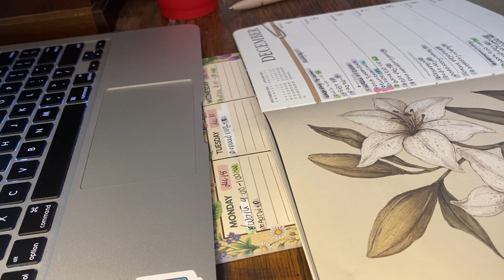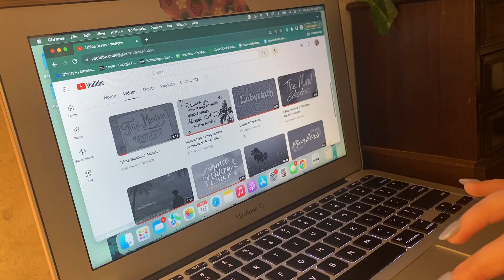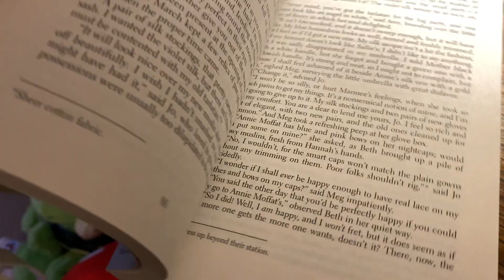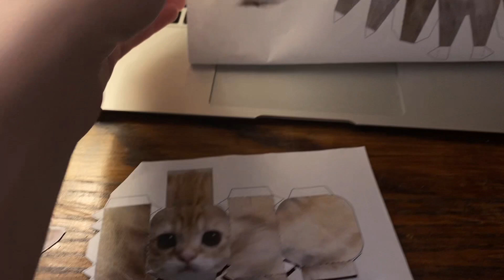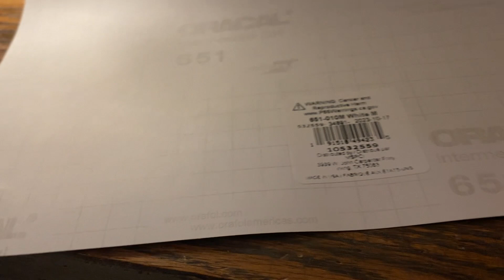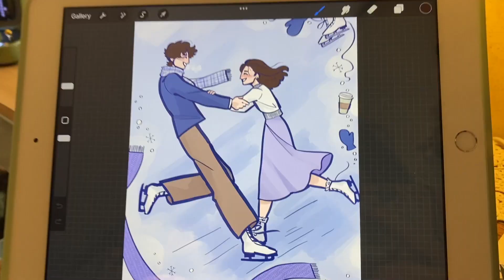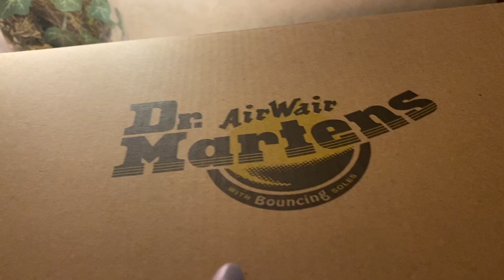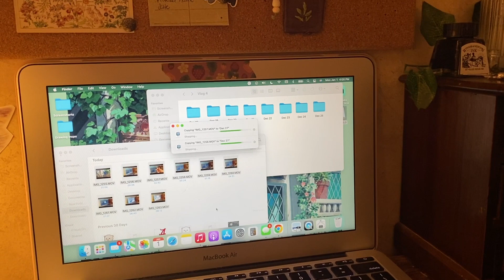Christmas, Beginning New Animatic- Vlog 4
In this vlog, I document the days leading up to Christmas and discuss the process of beginning a new animatic!

Contents
0:00 - Monday
6:43 - Tuesday
10:27 - Wednesday
15:37 - Thursday
17:02 - Friday
20:32 - Saturday
25:28 - Christmas Eve
30:19 - Christmas Day
35:15 - Tuesday